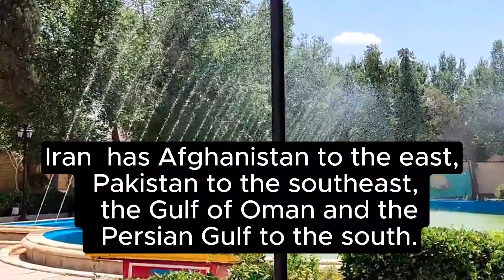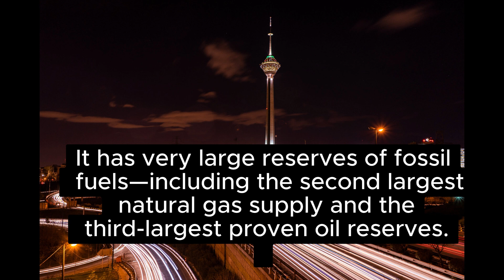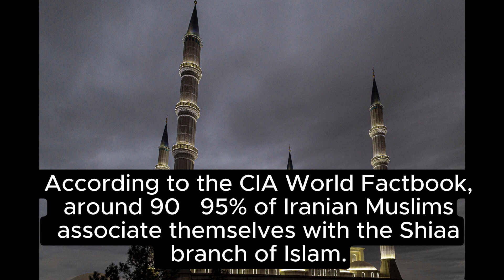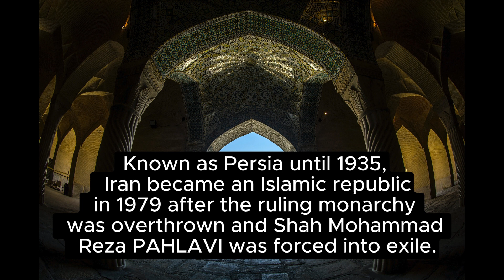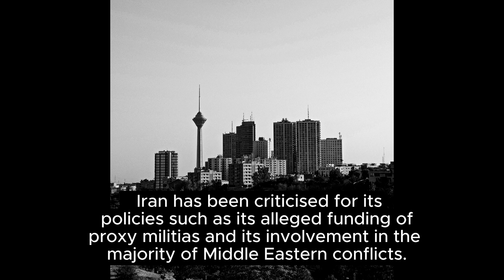REAL AMAZING IRAN. UNBELIEVABLE FACTS 2024.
If you don't know Iran well, watch this video to get to know the great and beautiful country of Iran.
Real IRAN Everything Here Is Unbelievable!!!

* Your comments help us improve.